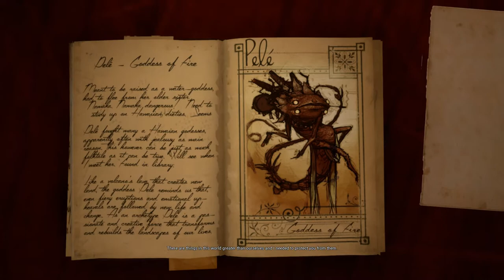What has Grandfather Stashed in his Magic Clock? | Steam Game One-Offs | What Never Was